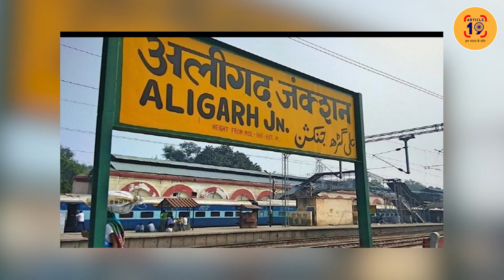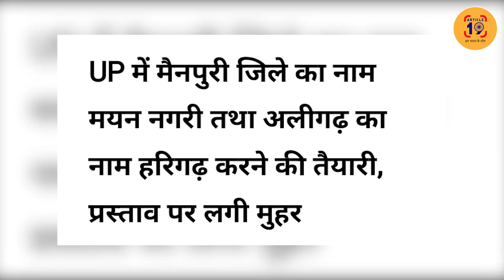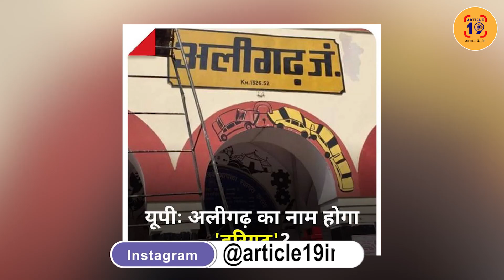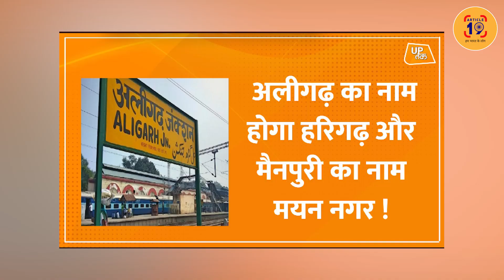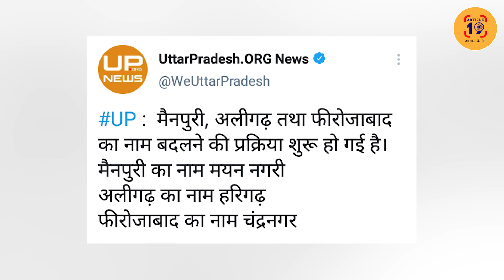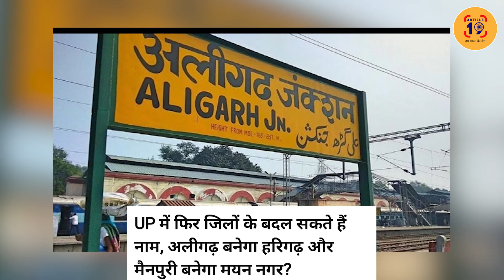मुसलमानों को चिढ़ाने के अलावा बीजेपी का कोई एजेंडा नहीं? । Navin Kumar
शहरों का नाम बदल देने से रामराज नहीं आता साहब। ना ही लोगों की ज़ुबान पर चढ़ता है। प्रयागराज वाले अब भी इलाहाबाद बोल रहे हैं। मुगलसराय क़ायम है। जिनके पास बेरोज़गारी, ग़रीबी, अशिक्षा दूर करने का लक्ष्य ही नहीं वो शहरों के नाम बदलकर इतिहास में अमर होना चाहते हैं।

फेसबुक @article19india,
ट्विटर @Article19B